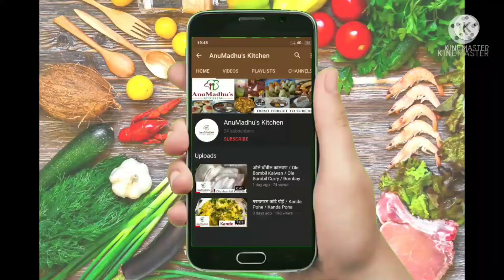जवस मुखवास | Jawas Mukhwas | अळशी मुखवास | jawas mukhwas recipe in marathi | alashi mukhwas recipe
जवसाचे (अळशी) औषधी गुणधर्म खूप आहेत. जवस आरोग्यासाठी अत्यंत फायदेशीर असल्यामुळे आहारात तिचा सहभाग जरूर करावा.
जवस मुखवास तुम्ही नक्की बनवून बघा आणि तुमचे अभिप्राय Comments box मध्ये नक्की कळवा 😊.

* जवस मुखवाससाठी लागणारे साहित्य :
१. १ वाटी जवस
२. १ चमचा मीठ
३. १/४ चमचा हळद